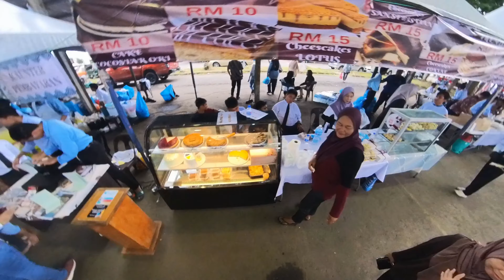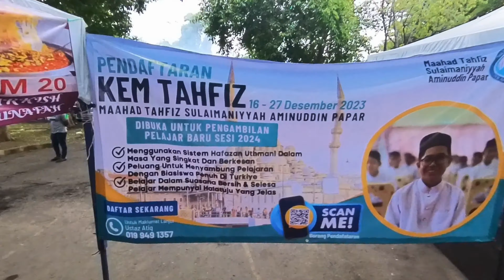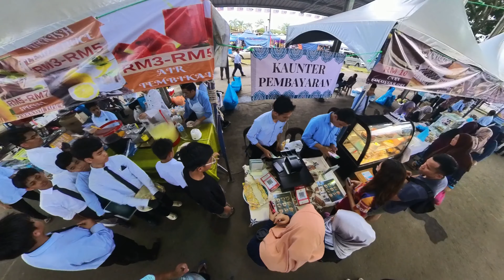Kermes Turkish Food September 2023 anjuran MTSA Papar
Maahad Tahfiz Sulaimaniyyah Aminuddin Papar (MTSAP) telah menganjurkan program jualan amal Kermes Turkish Food pada 8, 9 dan10 SEPTEMBER 2023. Rakaman video ini dibuat pada 9hb. September 2023.

Apa yang diketahui ialah pengunjung berpeluang untuk merasai makanan menu Turkish seperti Kunafah, kebab daging / ayam dan bermacam lagi. Keuntungan dan sumbangan pengunjung dari program ini akan digunakan untuk membiayai pelajar-pelajar MTSAP bagi tahun ini.